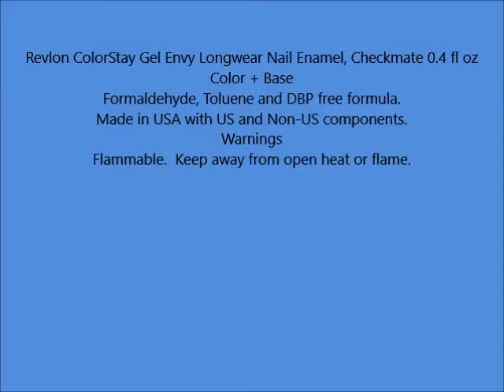Revlon ColorStay Gel Envy Longwear Nail Enamel, Checkmate 0 4 fl oz